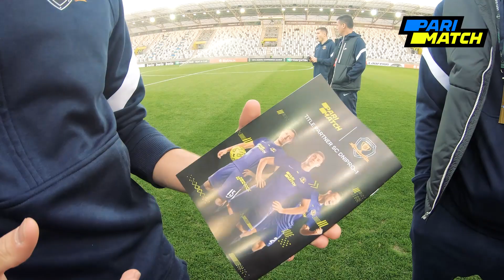Влог #7: Дніпро-1 — Вадуц. Приголомшлива нічия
Все, що передувало матчу eucl Дніпро1 - Вадуц